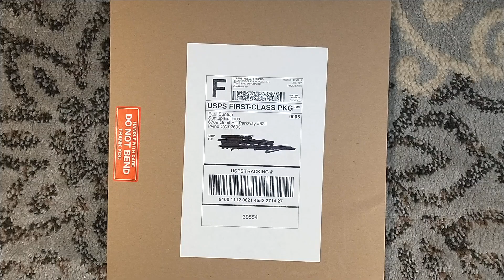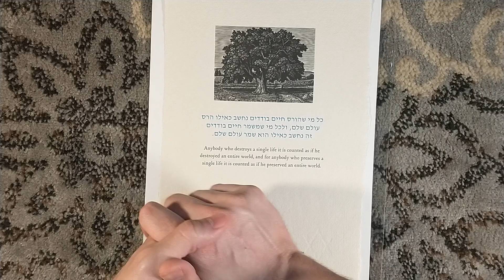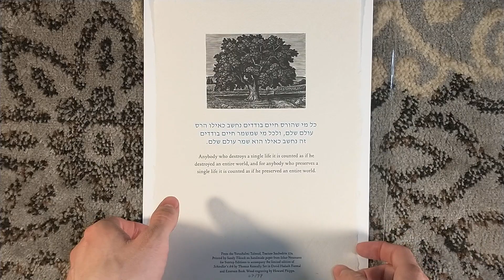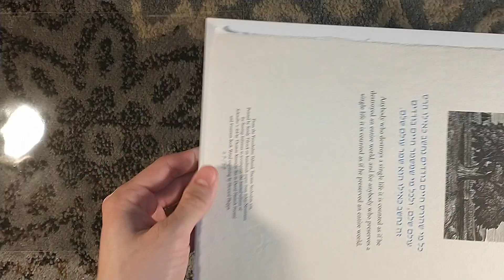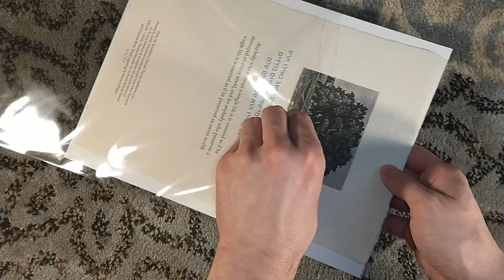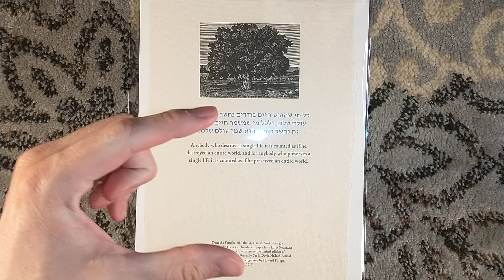Unboxing the Schindler's Ark / List Broadside - Suntup Editions - Yerushalmi Talmud, Sanhedrin 37A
Unboxing the Schindler's Ark / Schindler's List Broadside, as produced by Suntup Editions.